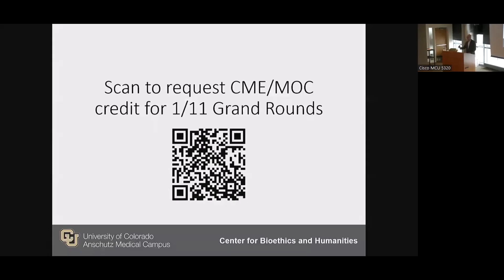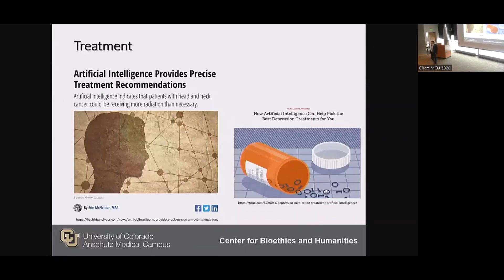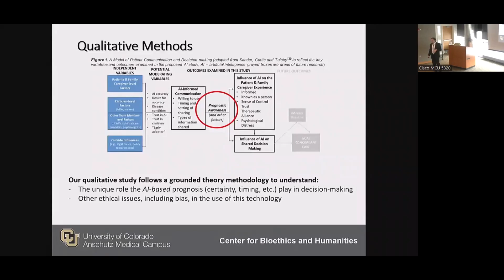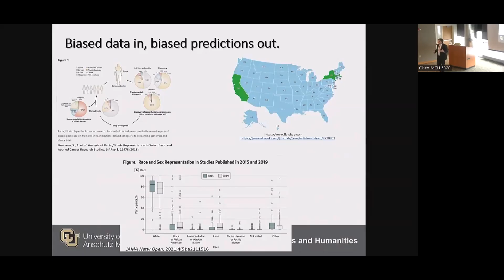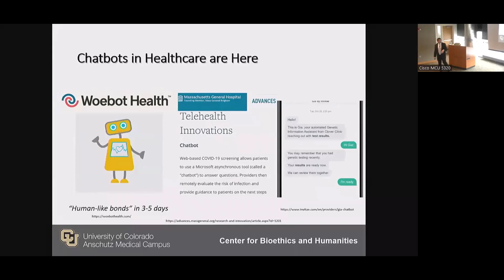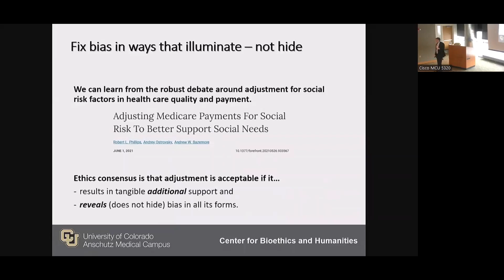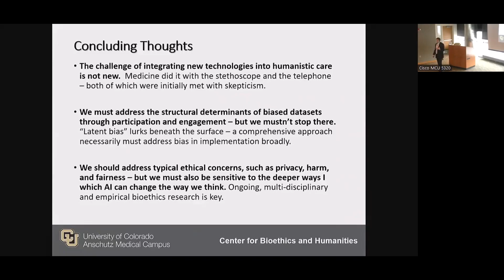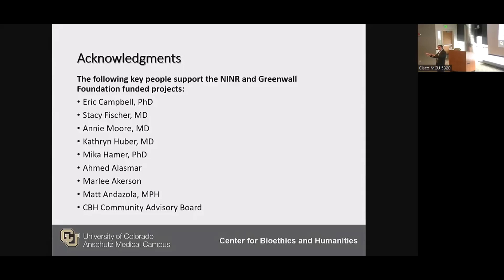Ethics, Bias & Artificial Intelligence in Healthcare | Matthew DeCamp, MD, PhD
| University of Colorado | Department of Medicine's Jan. 11 Grand Rounds: "Ethics, Bias & Artificial Intelligence in Healthcare," with Matthew DeCamp, MD, PhD, associate professor, Center for Bioethics and Humanities and Division of General Internal Medicine, University of Colorado School of Medicine